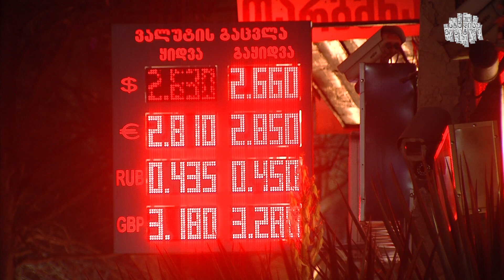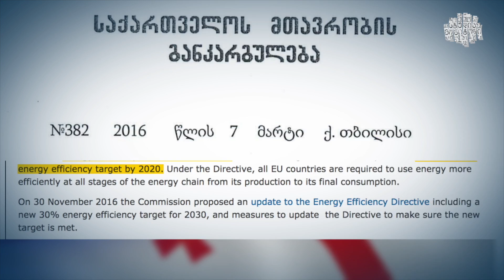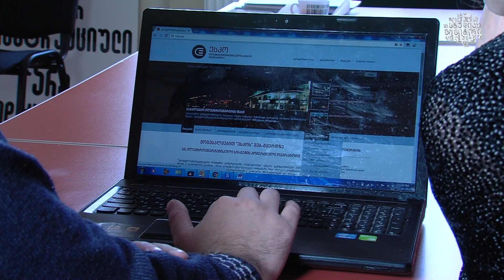ენერგოეფექტურობა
საქართველოში ევროკავშირთან შედარებით 3-ჯერ მეტ ენერგიას მოიხმარენ. ეს ოჯახებისთვის მეტი ხარჯი, ქვეყნისთვის კი დაბინძურებული გარემოა.